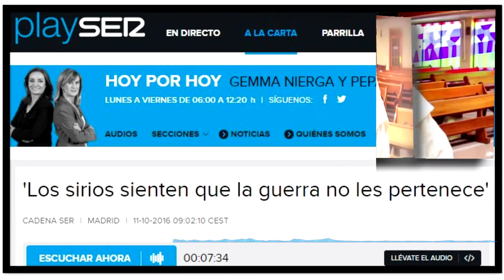Sirios sienten que la guerra no les pertenece Alepo Siria Misionero Antonio Aurelio Fernandez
'Los sirios sienten que la guerra no les pertenece'
Entrevista al sacerdote Antonio Aurelio Fernández, de Solidaridad Internacional Trinitaria su regreso de Alepo Siria,
en La Cadena, en 'Hoy por Hoy'.

=== ॐ नमस ===